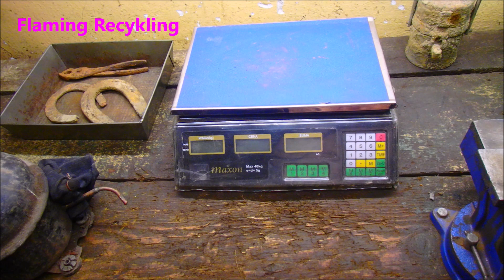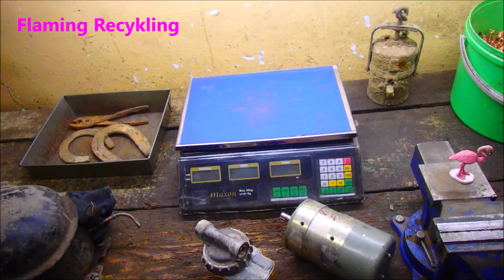Czy to już koniec ...?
Ostatni odcinek